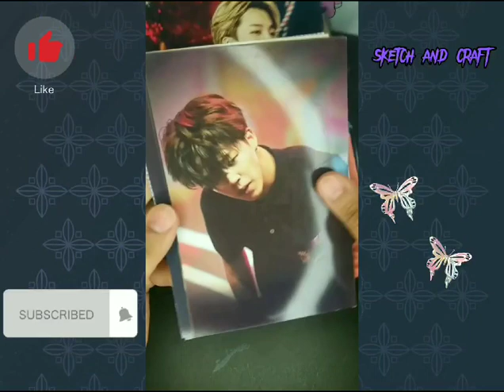BTS blind bag unboxing 😍 || jimin ||bts army